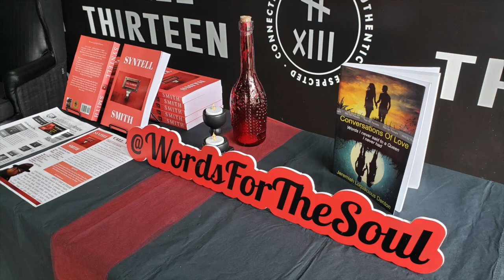T. Ashley Author Interview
I had an opportunity to chat with IndieAuthor T. Ashley. If you like paranormal contemporary romance, tune in! We discuss Miss Agnes is Missing and more!